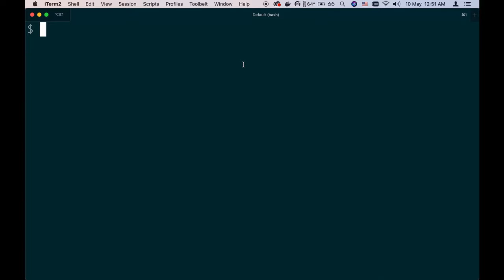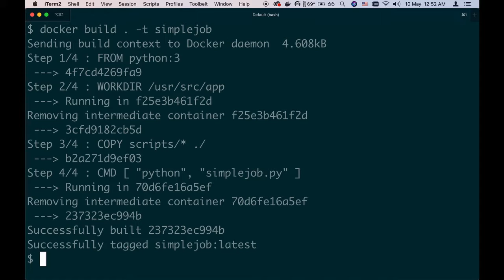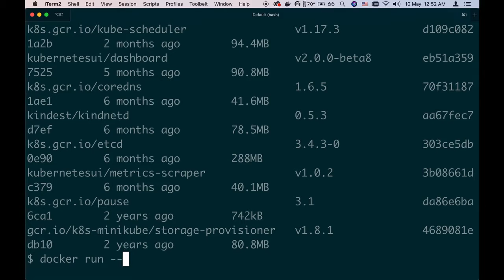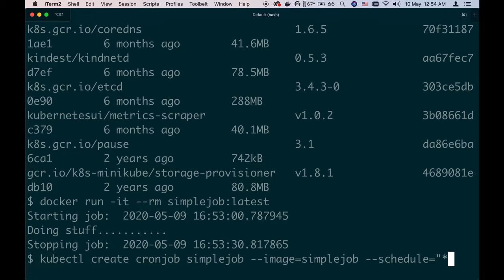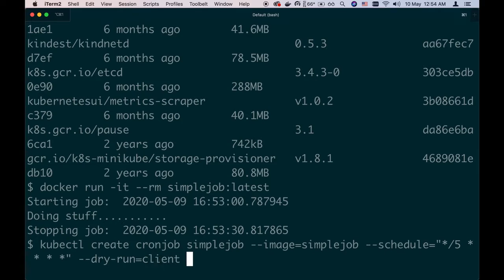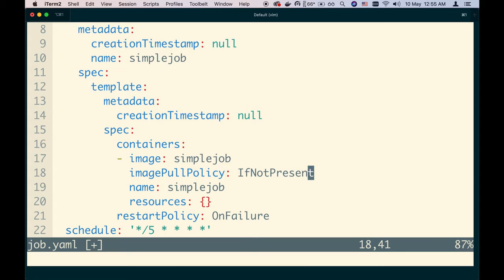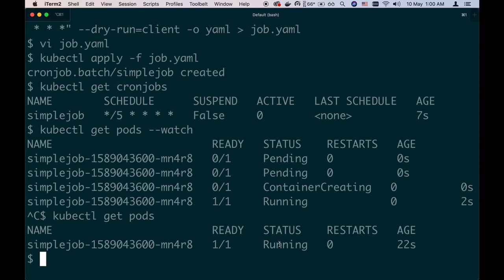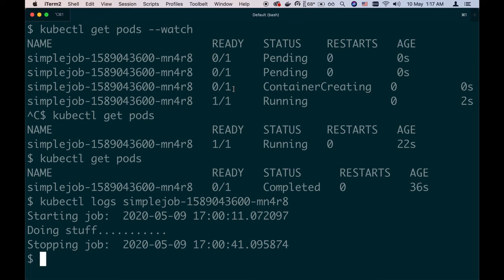Kubernetes Cron/CronJobs in 10 minutes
While not necessary, if you enjoyed this video, buying me a coffee is greatly appreciated!